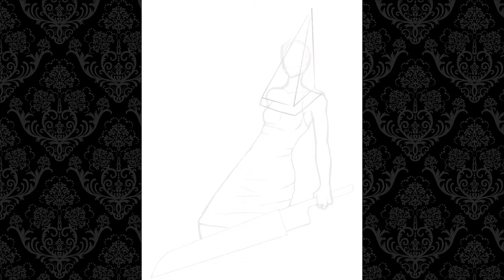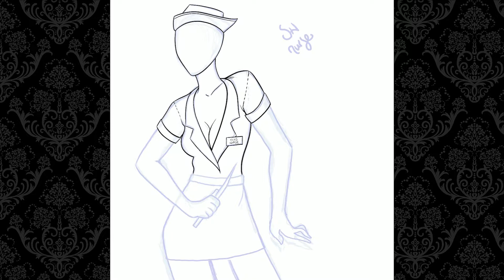Inktober 2017 • HORROR MONSTERS • Day 1 - 4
Days 1 to 4 of Inktober 2017! This week's theme is Horror Monsters, so I'm drawing some of my favourite horror characters and creatures.

SUPPLIES:
iPad Pro + Apple Pencil
Procreate